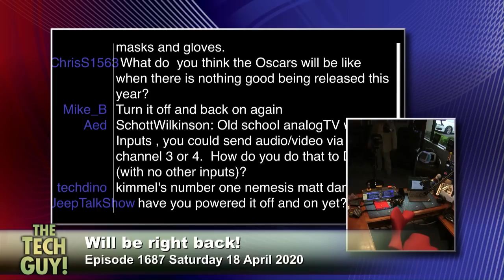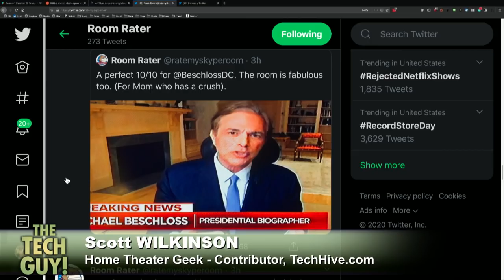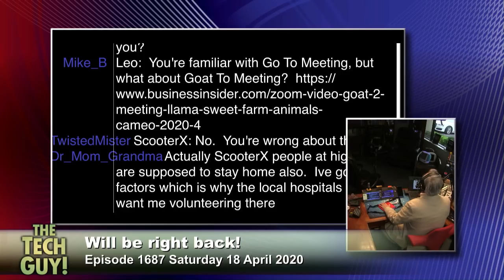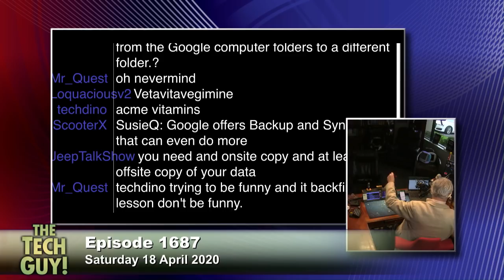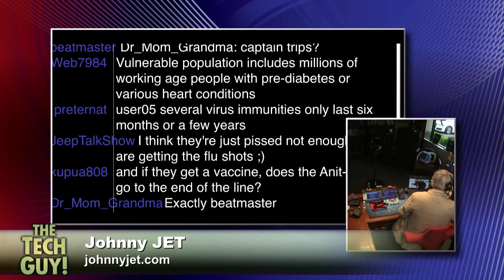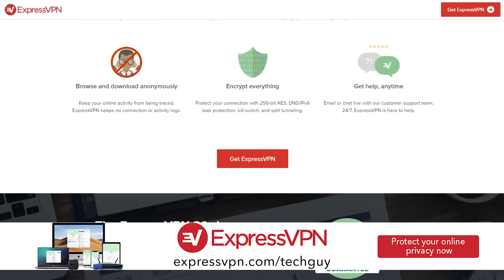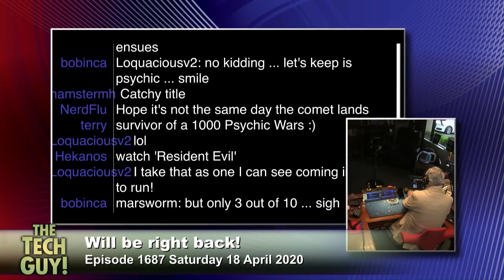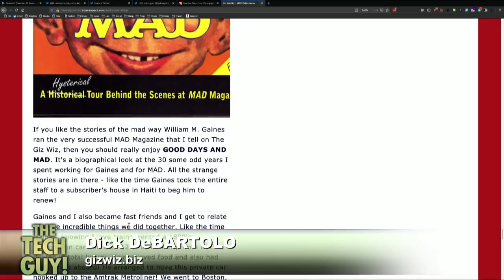Leo Laporte - The Tech Guy: 1687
Setting up live video streaming for church services, are SSD hard drives reliable for backups? The best writing apps for writing a book, what kind of webcam do I need for video conferencing? Can I download my photos from Google photos? How to tell if your Mac was hacked, and more of your calls!